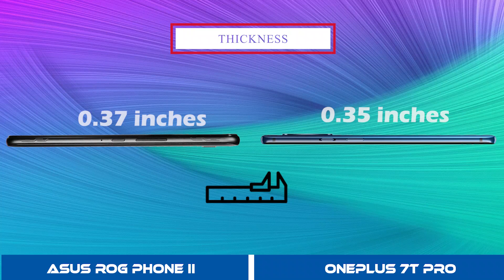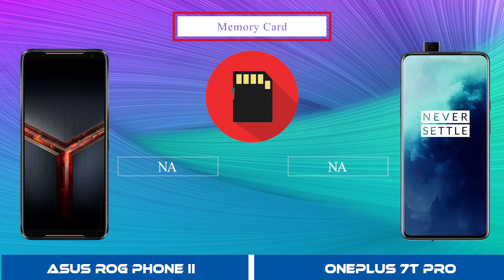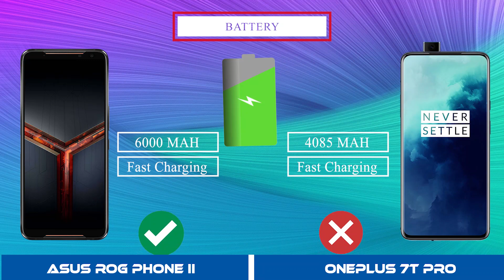Asus Rog Phone 2 vs Oneplus 7T Pro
🎵"Music Credit"
beatsbyNeVs - Dark Evil Trap Beat [FREE DL]